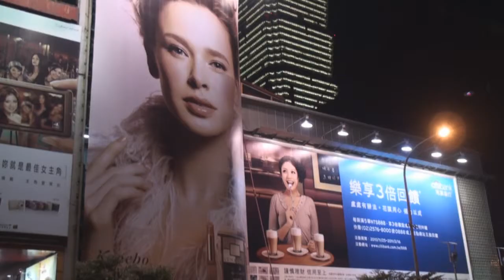別以為我宅在家之2011跨年篇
配樂是以下兩首。
1.Tyler Ward and The CO - Heartbeat
2.The Temper Trap - Down River